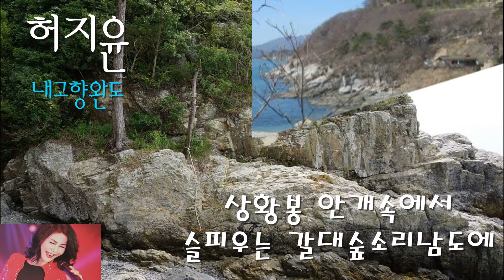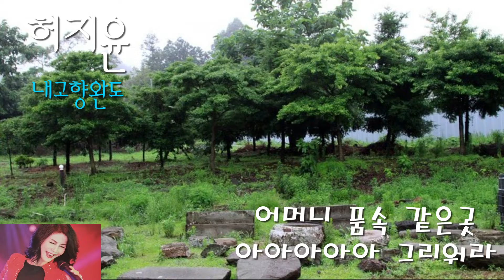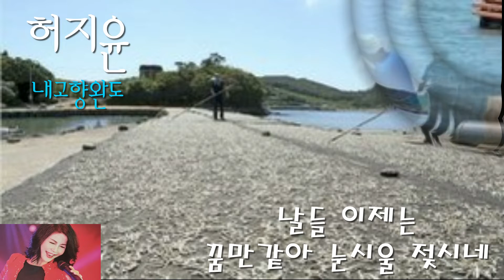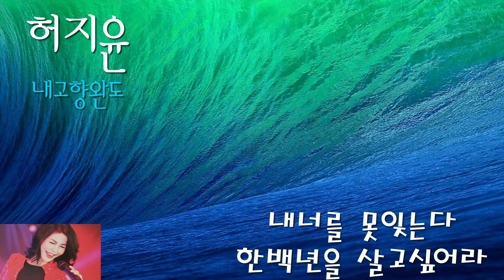가수 허지연 내고향완도 타이틀곡 가사자막 세미뮤직비디오 K POP